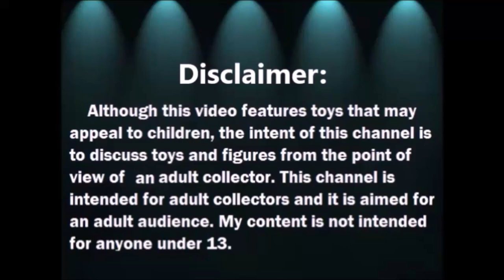Haul de Disney Store Bean Bag toys 1 de 4